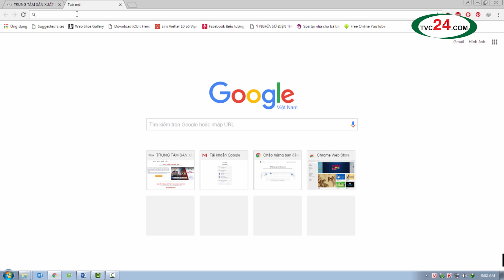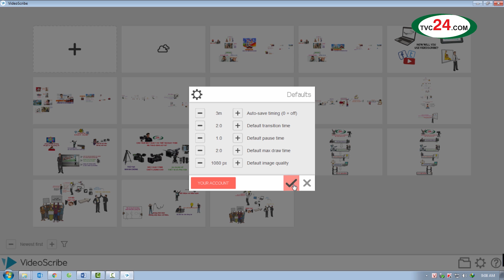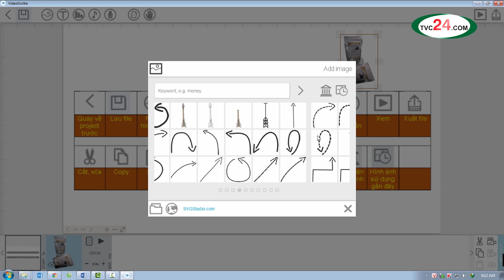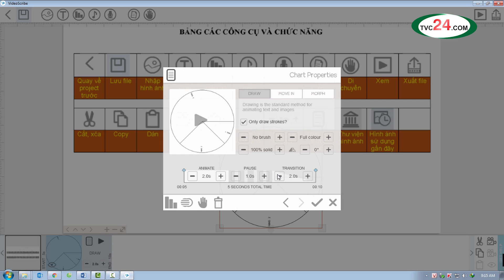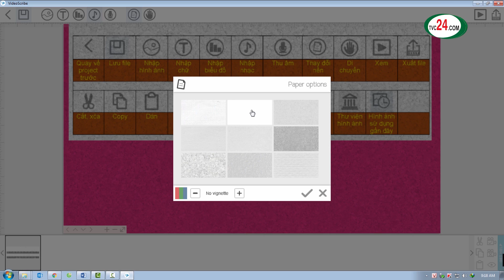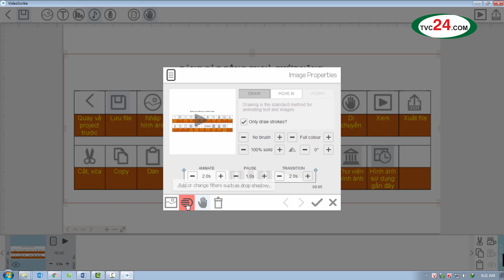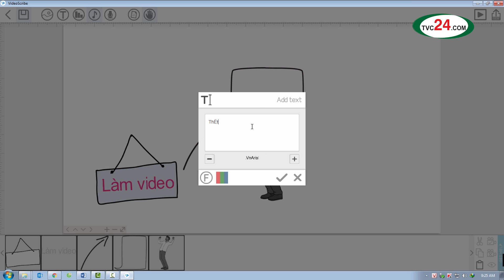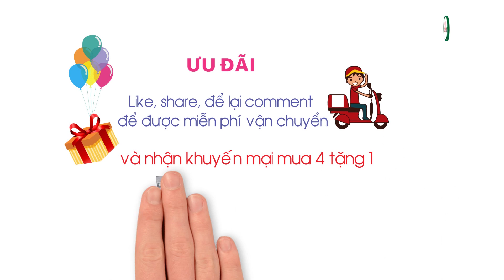[TVC24] Hướng dẫn sử dụng phần mềm VideoScribe 2017 - Sản xuất video LH: 0967882206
Hướng dẫn sử dụng phần mềm VideoScribe 2017